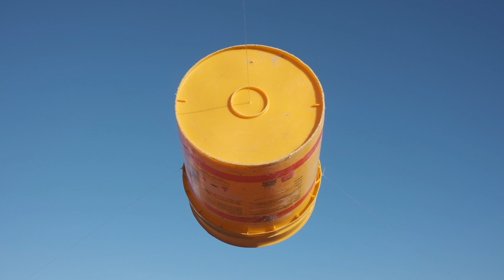Arpa Antártica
Construcción de un arpa eólica sobre la base Profesor Julio Escudero del Instituto Antártico Chileno en la isla Rey Jorge. Realizada dentro del proyecto “Utopías y distopías de la modernidad” de Ingrid Wildi Merino. Con la ayuda de Matías Serrano Acevedo. Agradecimientos a INACH, DIRAC y don Héctor.